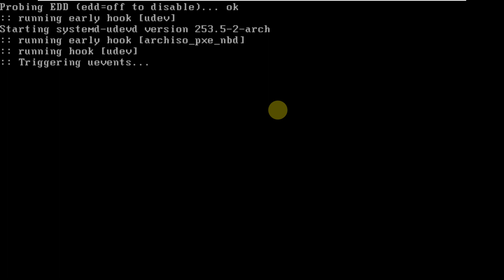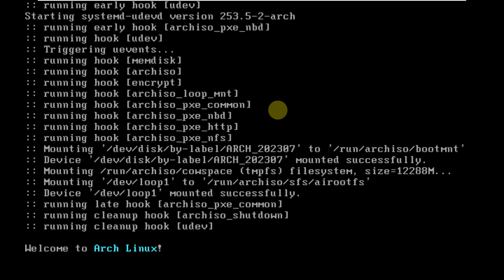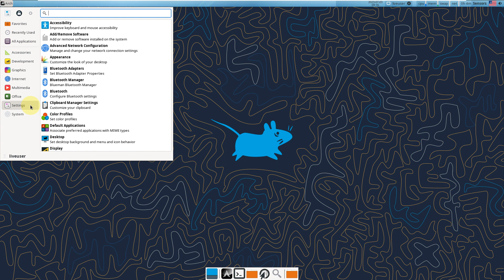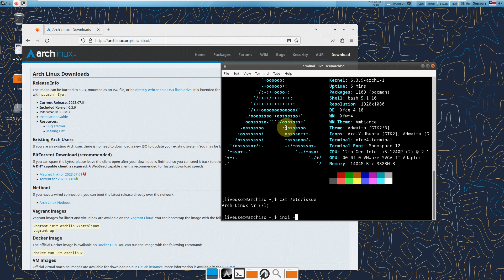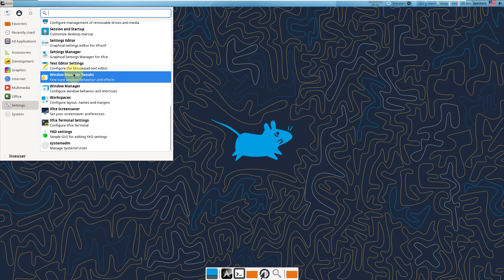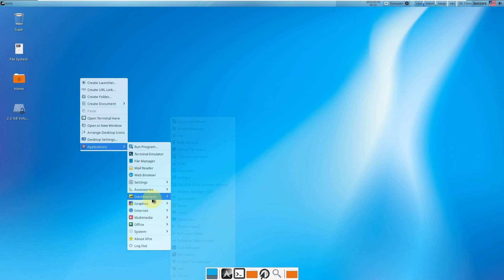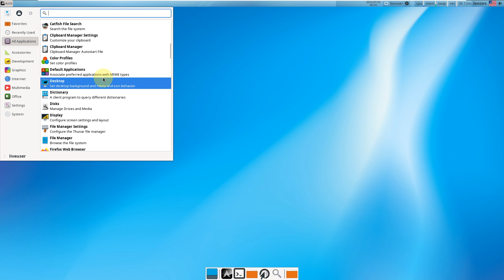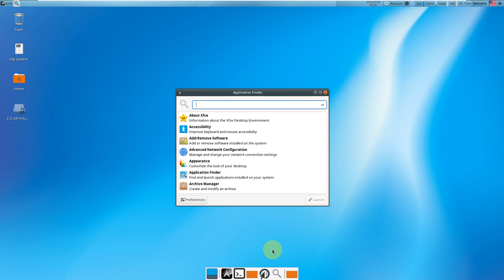A New Arch Linux Update is Available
In This Video We Are Looking At A new  Arch Linux installation image based on  Linux Kernel 6.3.9 has been released.  Arch Linux is a lightweight distribution for advanced users who always want the latest packages. The installation image, which includes the most crucial Linux tools, is also useful as a recovery or emergency image. A guided installer is now included in the installation image.

Development focuses on simplicity, minimalism, and code elegance. Arch is installed as a minimal base system, configured by the user upon which their own ideal environment is assembled by installing only what is required or desired for their unique purposes. GUI configuration utilities are not officially provided, and most system configuration is performed from the shell and a text editor. Based on a rolling-release model, Arch strives to stay bleeding edge, and typically offers the latest stable versions of most software.

Following The Arch Way philosophy, Arch Linux is lightweight, flexible, simple and aims to be very UNIX-like. A minimal environment (no GUI) compiled for i686/x86-64 architectures is provided upon installation: rather than tearing out unneeded and unwanted packages, the user is offered the ability to build up from a minimal foundation without any preemptively-chosen defaults. Arch's design philosophy and implementation make it easy to extend and mold into whatever kind of system is required, from a minimalist console machine to the most grandiose and feature-rich desktop environments available: it is the user who decides what his Arch system will be.

Arch Linux strives to maintain the latest stable release versions of its software as long as systemic package breakage can be reasonably avoided. It is based on a rolling-release system, which allows a one-time installation with continuous upgrades, without ever having to reinstall and without having to perform the elaborate procedures involved in system upgrades from one release version to the next. By issuing one command, an Arch system is kept up-to-date and on the bleeding edge.

Arch incorporates many of the newer features available to GNU/Linux users, including the systemd init system, modern filesystems (Ext2/3/4, Reiser, XFS, JFS, BTRFS), LVM2/EVMS, software RAID, udev support and initcpio (with mkinitcpio), as well as the latest available kernels.

Arch Linux is a versatile and simple distribution designed to fit the needs of the competent Linux user. It is both powerful and easy to manage, making it an ideal distro for servers and workstations. Take it in any direction you like: if you share this vision of what a GNU/Linux distribution should be, then you are welcomed and encouraged to use it freely, get involved, and contribute to the community.

If you are interested in giving Arch Linux a try on your current computer without running any risk, please check out our Guide: Running Linux From a USB Drive As a Virtual Machine or Bootable Disk.

What's New
Added

Support file system transposition to simplify boot medium preparation for UEFI boot via extracting the ISO image contents to a drive. grub.cfg does not hardcode the ISO volume label anymore, instead GRUB will search for volume with a /boot/grub/YYYY-mm-dd-HH-MM-SS-00.uuid file on it.
Preload GRUB's NTFS modules for UEFI that allegedly have native NTFS support. GRUB's exFAT and UDF modules are also preloaded in case someone finds them useful.
Changed

Todays Video - Arch Linux 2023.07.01 released!